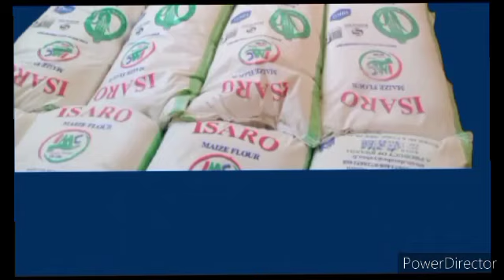AMAKURU: UMUYOBOZI WA M23 YAVUZE KO BITEGUYE INTAMBARA NA FARDC// TCHISEKEDI YAGIZE UBWOBA KUBERA...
CMC TV RWANDA Niho usanga Amakuru mashya Kandi yizewe! Muri Politics, Sport, Ubuzima entertainment n'ibindi!